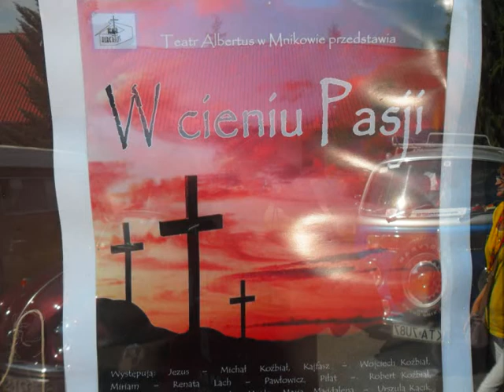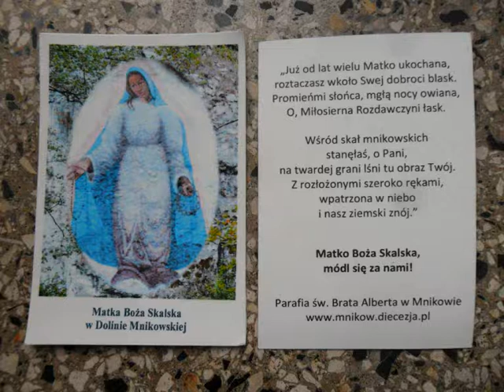Garbojama 2014 chrzest VW GarBusków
Początek filmiku to wnetrze kościoła w Mnikowie...zaraz potem poświęcenie GarBusków :)a w końcówce filmiku -romantyczny pocałunek kogo ... zobaczcie sami :))))))))) oraz pamiątkowe obrazki od ksiedza parafii w Mnikowie :)